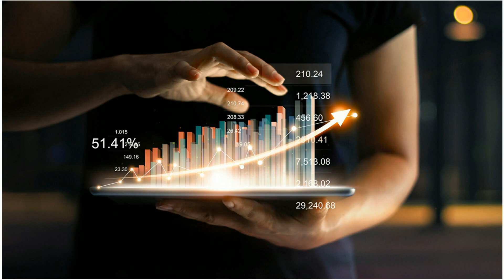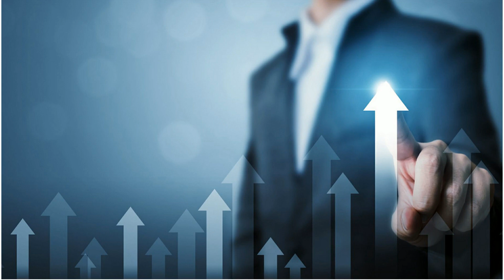Compelling Applications of Emerging Technologies, CAPS Research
Published August 2021 by CAPS Research
Researchers: Adegoke Oke, PhD, and Anand Nair, PhD

As companies consider technology-based advancements in SCM, such as AI, RPA, and Blockchain, what areas of application make the most compelling cases? We look at emerging technology applications that drive robust investment commitment and unprecedented results, as well as key success factors, hindrances, and creating a time-phased implementation plan.

Learn more about this study and about CAPS Research and member benefits